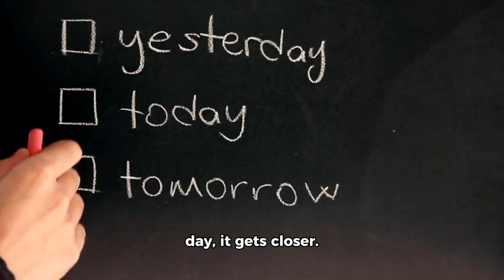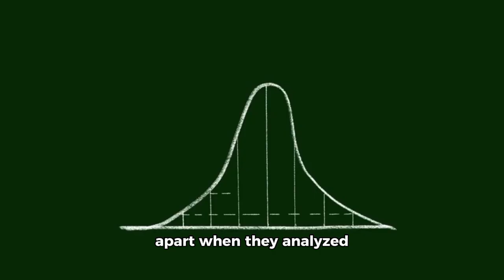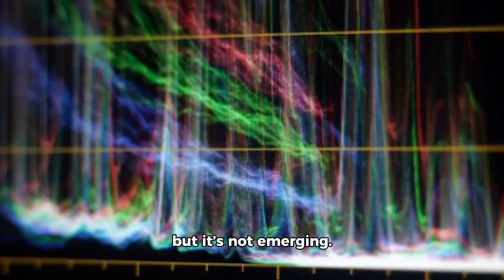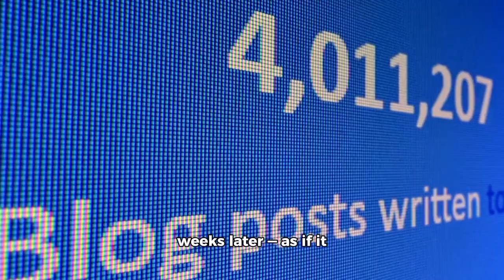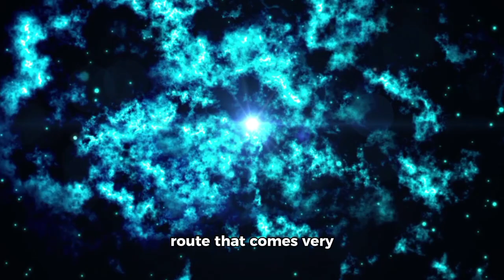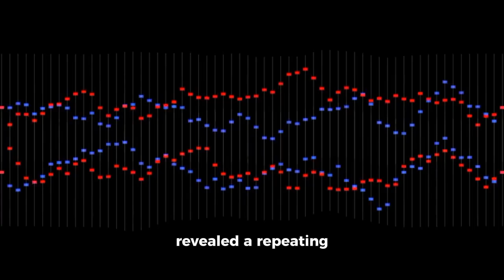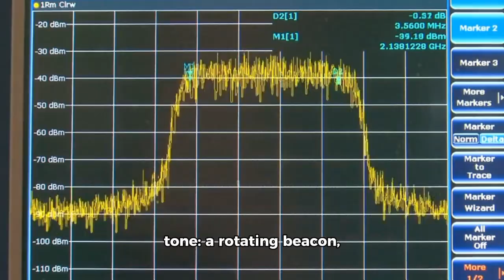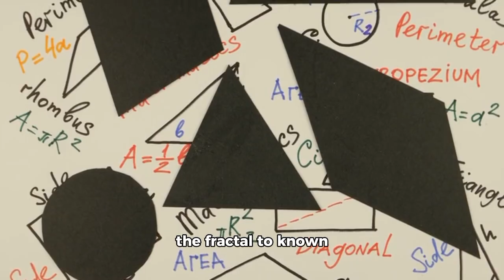James Webb Telescope Just Uncovered 3I/ATLAS’s Secret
NASA's James Webb Space Telescope has uncovered groundbreaking details about interstellar comet 3I/ATLAS, revealing a composition rich in carbon dioxide—one of the highest CO₂-to-H₂O ratios ever observed in a comet. This suggests the comet may have originated in a distant, radiation-rich region of the Milky Way, potentially over 3 billion years older than our solar system. The comet's unusual chemical makeup and trajectory continue to intrigue scientists, offering a rare glimpse into the building blocks of other star systems.